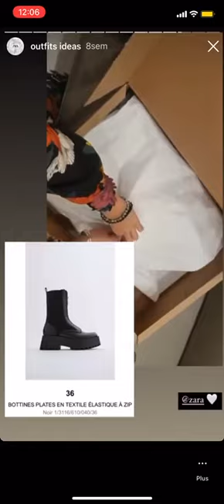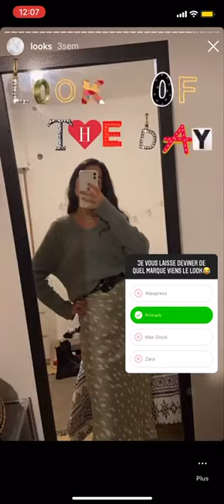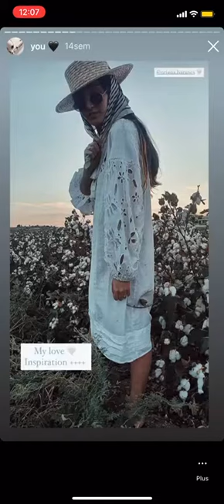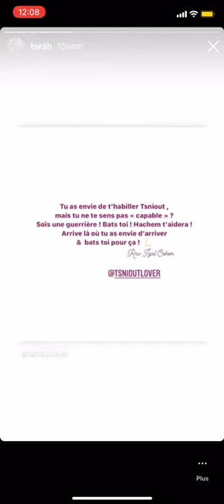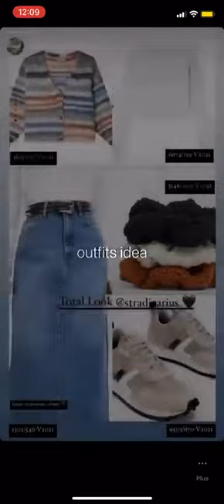thedailyshan stories - Influenceuse tsniout réseau JewStore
thedailyshan - Influenceuse Tsniout du réseau Jewstore
Ses stories sur insta